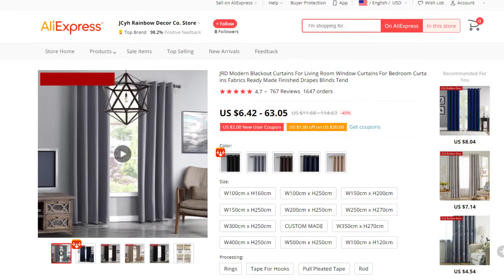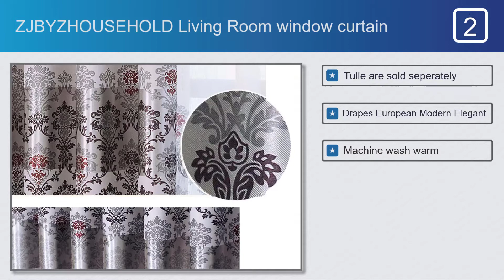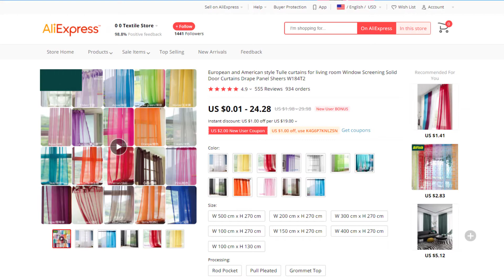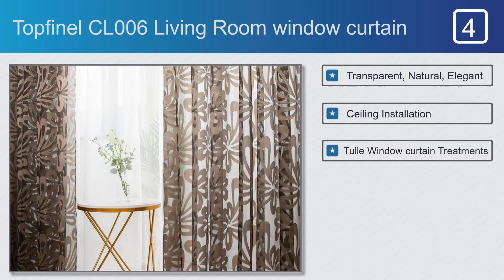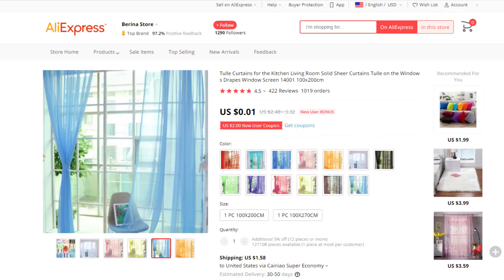Most Popular Living Room Window Curtain - For All Budgets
Living Room window curtain on This Video:
#1. JCyh Rainbow Decor Cyh0055 Living Room window curtain
#2. ZJBYZHOUSEHOLD Living Room window curtain
#3. AiFish wp184 Living Room window curtain
#4. Topfinel CL006 Living Room window curtain
#5. BERINA 14001 Living Room window curtain